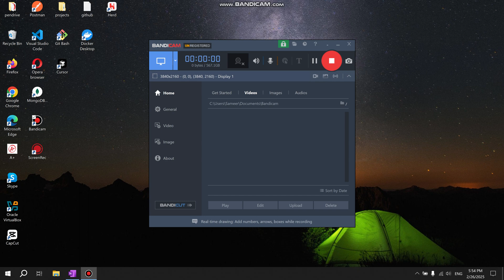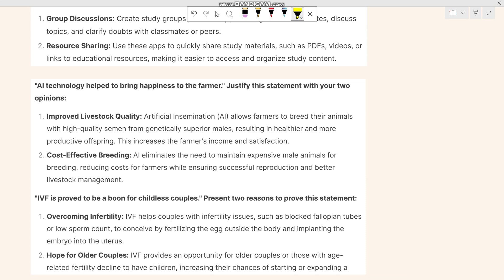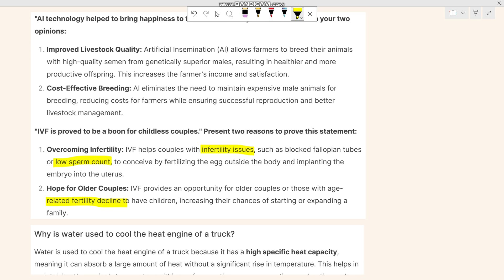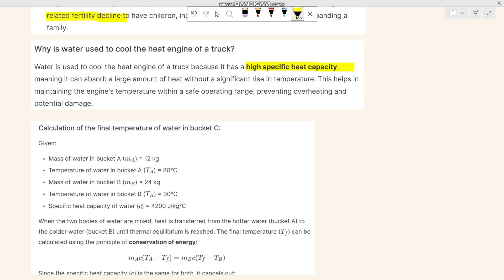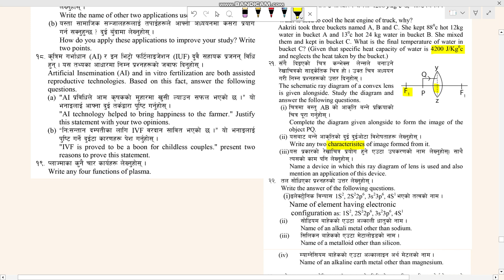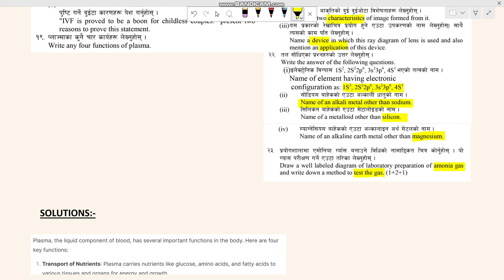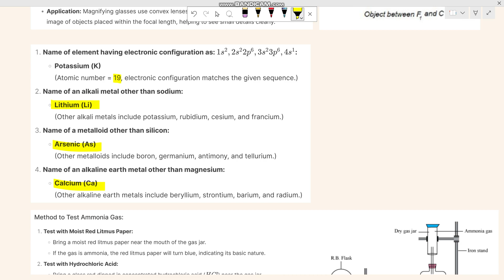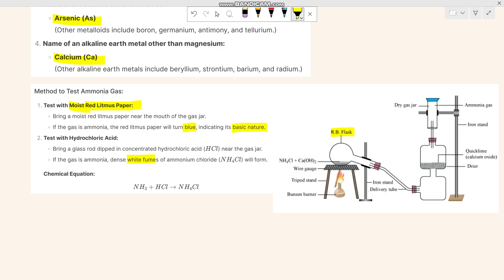Class 10 SCIENCE Group 'D' 28 Marks | ONE SHOT Video | SEE Exam 2081 Preparation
Description:
Get ready to ace your Class 10 SEE 2081 Science exam with this ONE SHOT guide to Group D questions! In this video, I break down all 7 Group D questions (worth 28 marks) and provide you with clear, easy-to-understand solutions that will help you boost your score in no time. With expert tips and strategies, you'll be fully prepared to tackle each 4-mark question with confidence!

Key Highlights:

Comprehensive solutions for all 7 Group D questions
Effective techniques to score full marks on each question
Time-saving tips to maximize your performance in the exam
Focus on the most crucial concepts for the SEE 2081 Science paper